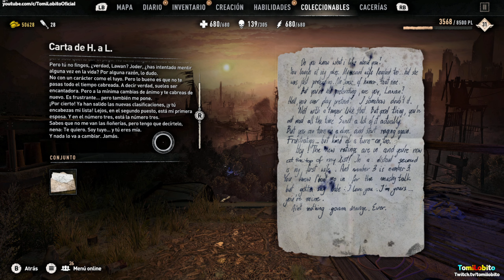Dying Light 2 | Capítulo 64 ''Un pasado doloroso'' | Gameplay en Español